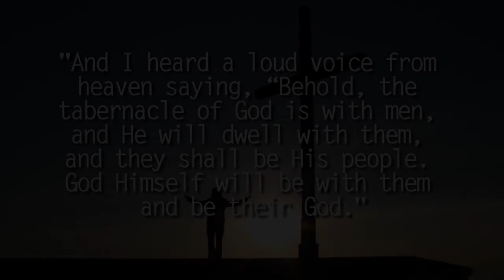Same Sex Attraction | City Bible Group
A mass phenomenon has taken over the world and is especially concentrated in the large cities. Homosexuality, same sex attraction and same sex marriage are on the rise not only in numbers, but also in influence and decibels as their voices get louder and louder in the political and social arenas. Roughly 5% of the US population are homosexuals. We all know that a couple of months ago here in the US the Supreme Court ruling made same sex marriage a right nationwide. Same sex attraction is being encouraged for political, economical, ecological and spiritual reasons.

But that alternative lifestyle puts gay men and women at great risk with regard to their health. Gay activists seldom talk about the enormous health risks and the lowered life expectancy of gays. I’m going to set the record straight on many of the lies that are being told to push the gay agenda. But most importantly, gay men and women are also children of God. You were NOT born this way. You can come back to who you really are which is who God created you to be. I’m not here to condemn you, but to bring you hope that change is possible. Let’s get started.

Setting the Record Straight: God's Truth for This Generation

For all of us, the legalization of gay marriage across the US is a flashing red light, a huge prophetic sign. Marriage and the Sabbath were the two institutions that God created in the beginning, before sin. We’re witnessing the destruction of marriage as God created it. Next will come the trampling of the Sabbath through enforced Sunday worship. The reversal of everything God established at Creation will be accomplished. And that means that Jesus is coming soon, He’s even at the door. Get ready!